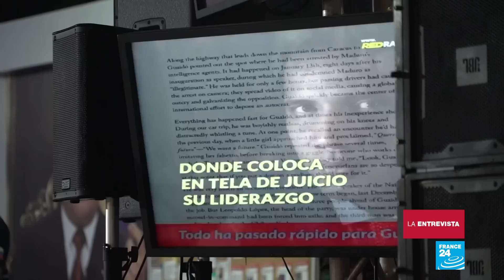Diosdado Cabello en France 24: “¿De qué le ha servido a Francia y a otros países reconocer a Guaidó?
A juicio del presidente de la Asamblea Nacional Constituyente de Venezuela, Diosdado Cabello, el reconocimiento dado a Juan Guaidó (presidente del Parlamento) por al menos 50 países es simplemente por seguir una orden de Donald Trump. Asimismo, advierte que las Fuerzas armadas venezolanas están unidas y que de la crisis política que vive la nación, “van a salir fortalecidos”.